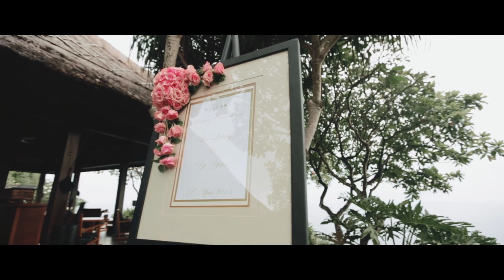The Wedding of Liu Liang & Ye Yan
Liu Liang & Ye Yan Wedding | BALI WEDDING CINEMA